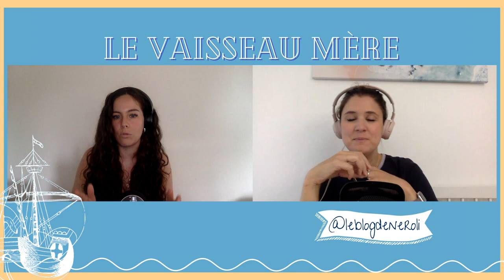LE VAISSEAU MÈRE : Mariel, le post-partum qui fait du bien 🥰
Les liens utiles :
- Acheter son livre

Rejoignez-moi sur...